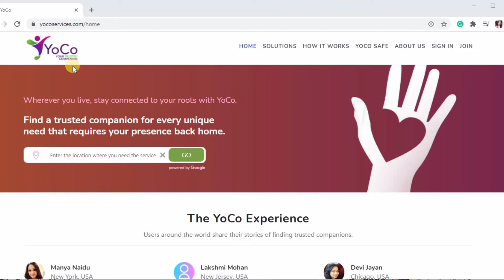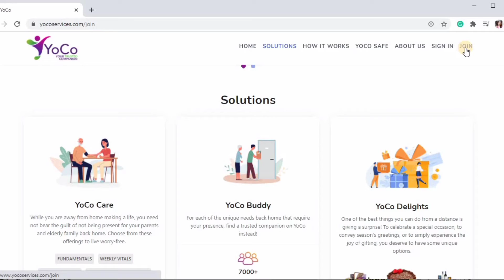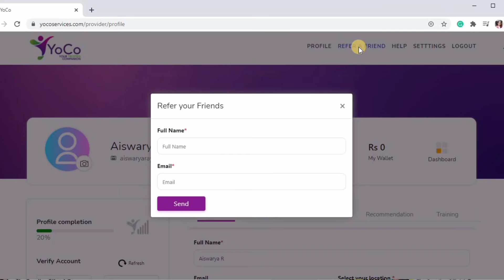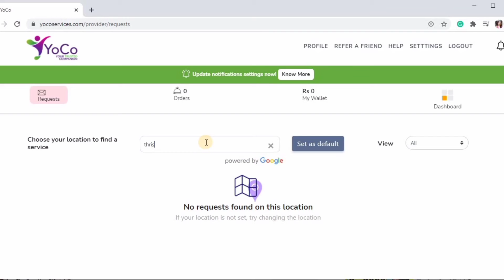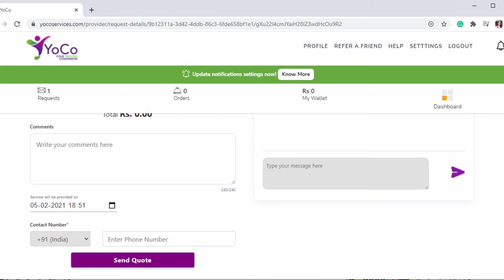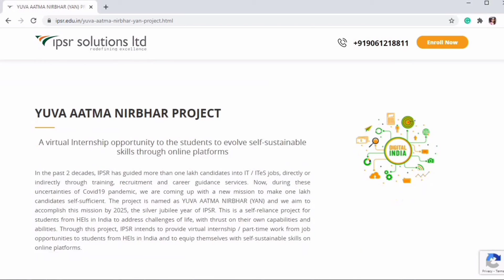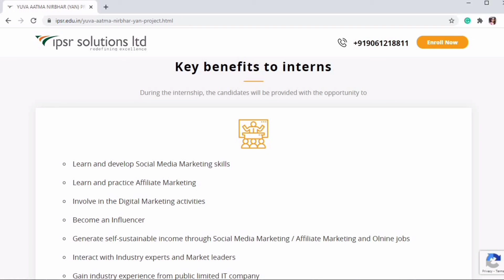Get Paid for Helping Others | YoCo Services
Are you service-minded? Get paid by helping others!!

YoCo is a platform where people find trusted, qualified individuals for health-care and essential needs for themselves or for their family members. By joining as a service provider in YoCo you could provide services to others and at the same time, you could earn money for your service.